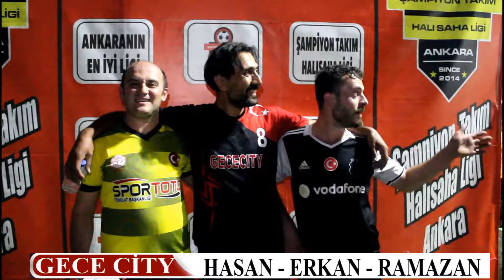ŞAMPİYON TAKIM ANKARA / GECE CİTY - MARAŞAL CİTY /MAÇ SONU RÖPORTAJ...